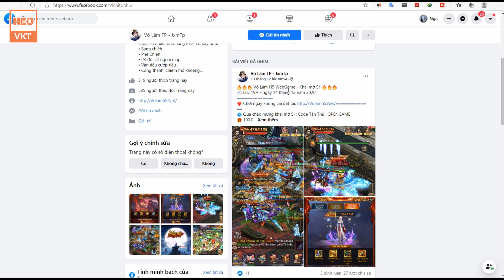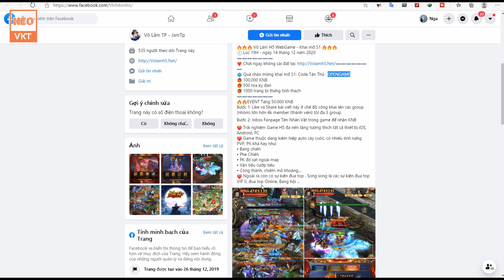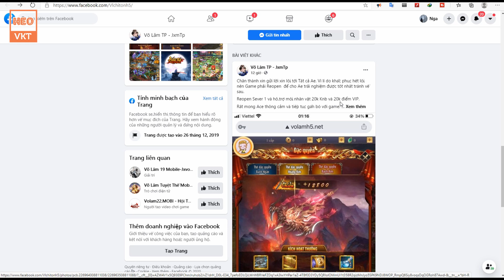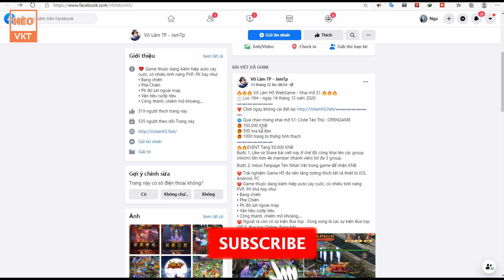GameFreeAll 804: Võ Lâm H5 Open S1-14/12 (IOS,Android,PC) | 150000KNB + HĐ, Train Full KNB [HeoVKT]